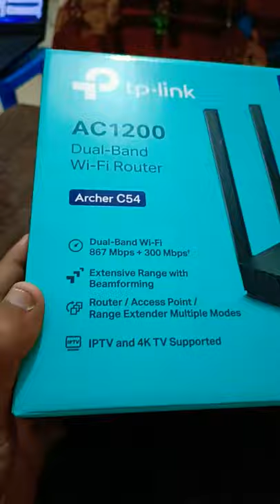🔥TP Link | Tp Link ac 1200 dual band WiFi Router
TP link wifi router unboxing